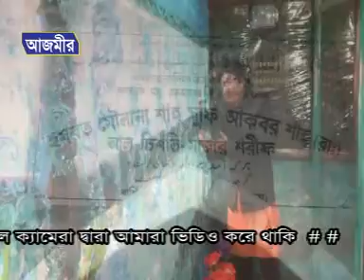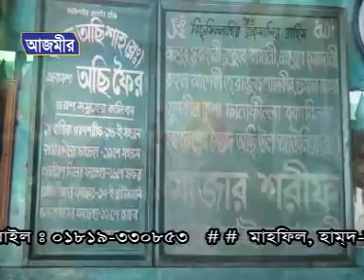দেওয়ান হাট এ আকবর শাহ্‌ কি খেলা খেলায় | Islamic Song | Giash Uddin | Azmir Recording Naat | 2017